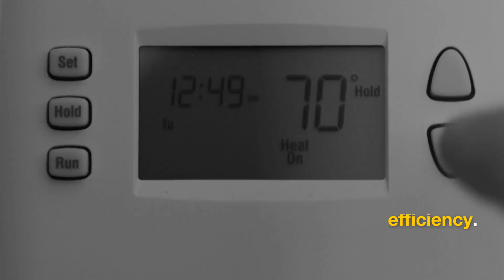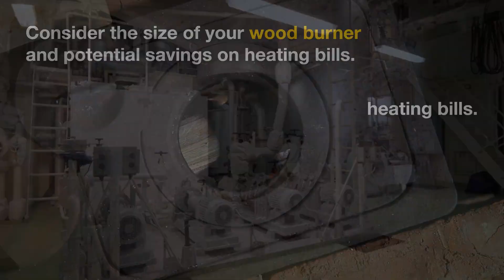Wood Boiler vs Air Source Heat Pump: Pros & Cons Compared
Looking for an efficient heating system?

Consider wood boilers or air source heat pumps.

Wood boilers are traditional, while heat pumps are newer technology.

Consult an HVAC expert to determine the best option for your home.

Factors affecting efficiency include fuel quality, insulation, sizing, and maintenance.

SEER rating measures cooling efficiency.

14-22 Heat pumps have a SEER rating of

Wood stoves don't have a SEER rating, but they're efficient for heating in cold climates.

7.5 tons of CO2 per year Wood boilers emit

Wood boilers produce particulate matter and emissions harmful to the environment.

Heat pumps have no direct emissions and are suitable for cold climates.

Wood boilers burn sustainably sourced logs or pellets, while heat pumps use renewable electricity.

Heat pumps are more expensive initially, but offer long-term energy bill savings.

$500 per year Wood boilers require regular maintenance, costing around

Heat pumps require less maintenance, costing around $50 per year.

Advantages: cost-effective, reliable, and environmentally friendly.

Disadvantages: air pollution, maintenance, and inconsistent temperatures.

Consider the size of your wood burner and potential savings on heating bills.

Wood boilers produce more waste, while heat pumps have potential savings on heating bills.